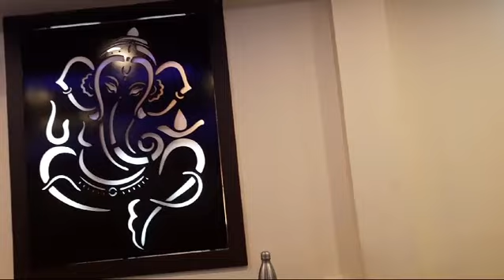A short presentation on assessment_as_learning in bipard as a trainee for cpds